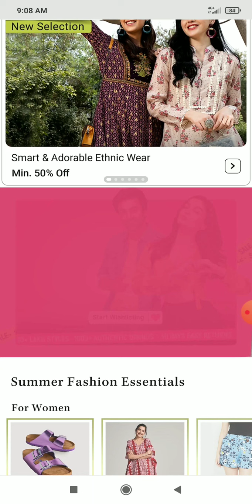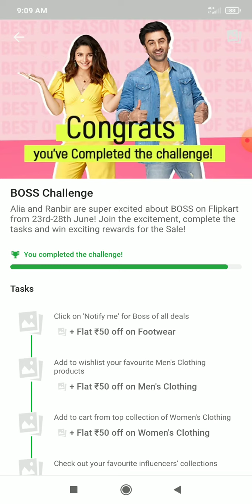FlipKart 4 Offer Loot | How to win Voucher | Boss Challenge | Boss Sale 2021 | Banner Problem solve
Flipkart Quiz Today | Flipkart Fake or Not Fake Quiz Today Answers | 22 June Correct Fastest Answer

CrimeStories​flipkart
KhojApradhiKi​Flipkart

Topics Covered :-

flipkart fyi,
flipkart fake or not 22 June 2021
quiz,
fake or not fake,
fyi flipkart,
flipkart quiz,
flipkart,
Jai Hind 🇮🇳